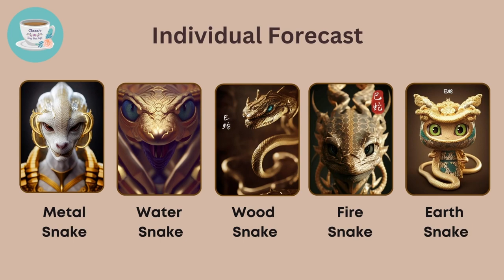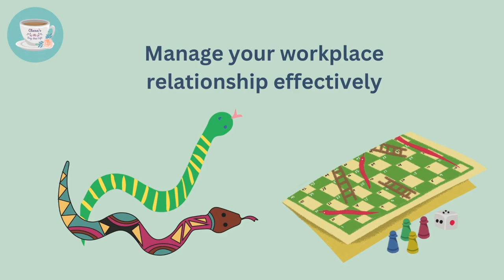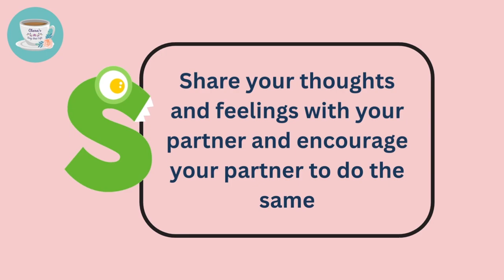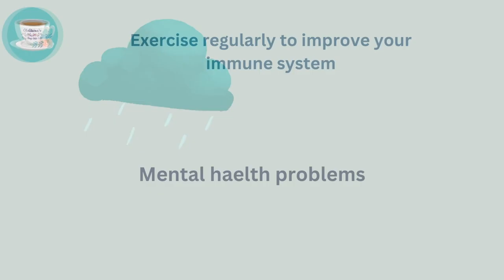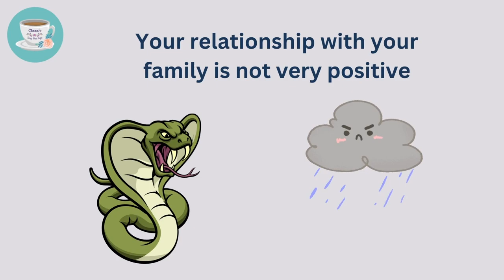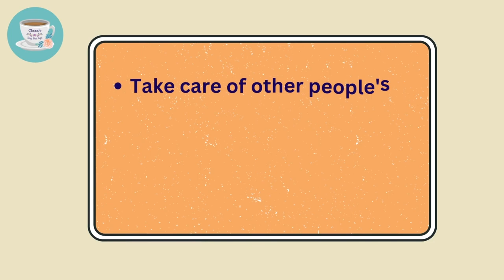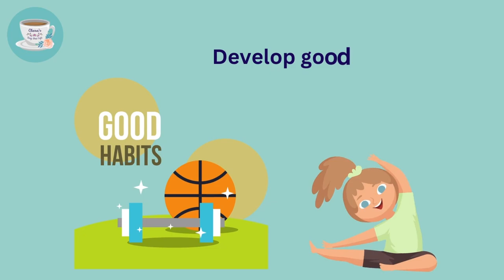🐍 Snake 2023 Forecast | Chinese Horoscope Predictions | Year of the Water Rabbit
❤️ Welcome to Clara's Feng Shui Cafe ❤️

2023 is the year of the Water Rabbit